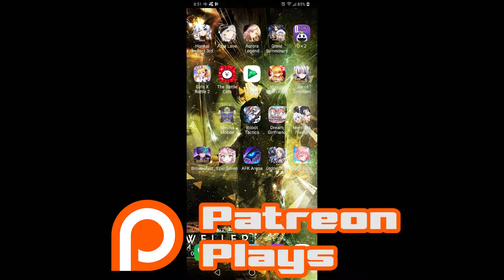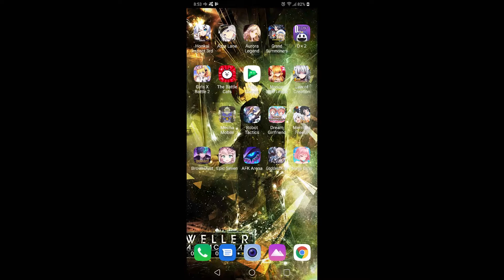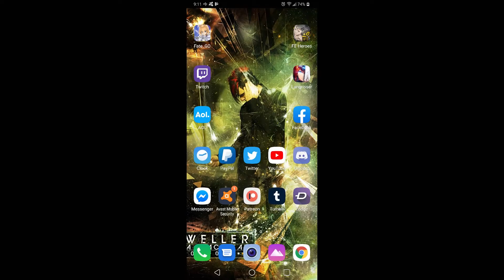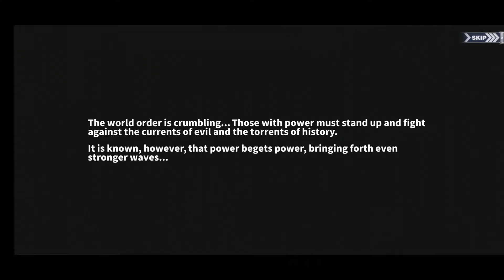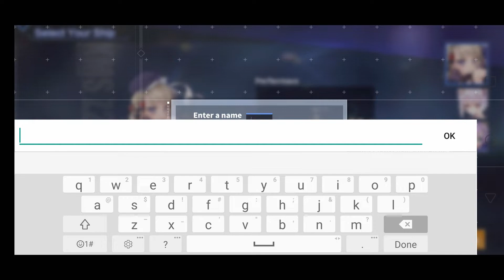yvaN ehT nioJ! - Azur Lane (Part 1) - PatreonPlays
So Azur Lane... gonna be real: I had to hold myself back with this one. This is a game I've been wanting to play for a long time, but now that my setup is all up and running, we're kicking the door down!

Now... the race to unlock Belfast and Atago as soon as possible.